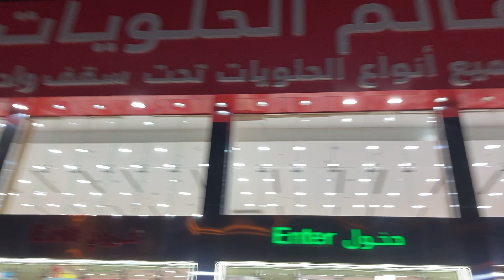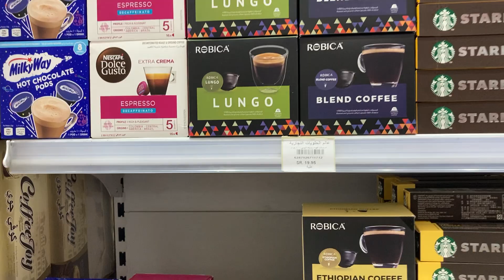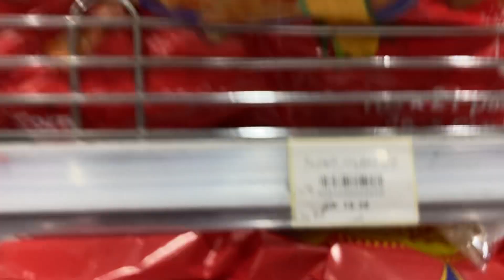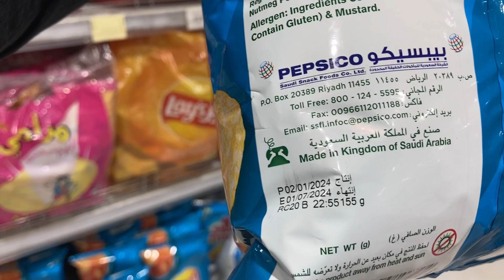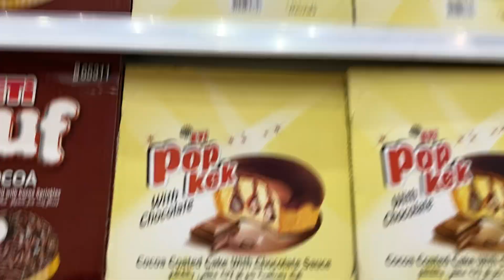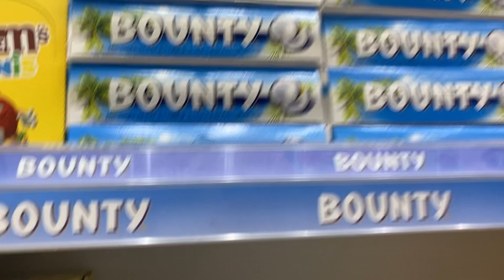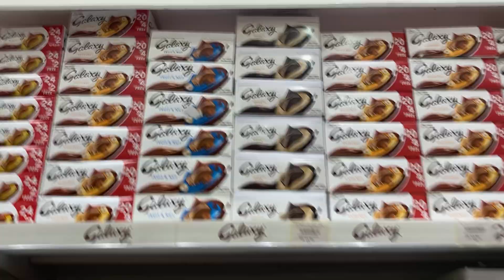Prices in Saudi Arabia Part1 | Saudi Arabia Lifestyle | Places to go in Riyadh | #2024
Embarking on a Riyadh travel vlog offers a captivating glimpse into the heart of Saudi Arabia's bustling capital. Start your journey with a visit to the iconic Kingdom Centre Tower, where panoramic views from the Sky Bridge showcase Riyadh's sprawling urban landscape. Delve into the city's rich history at the National Museum, home to artifacts spanning millennia, including ancient manuscripts and archaeological treasures. Immerse yourself in the vibrant atmosphere of Al-Bathaa Souq, where bustling markets overflow with spices, textiles, and traditional crafts. For a serene escape, explore the tranquil gardens of King Abdullah Park, an oasis of lush greenery and picturesque walking trails. Marvel at the architectural marvel of the Murabba Palace, once the residence of Saudi royals, adorned with intricate Islamic designs and ornate courtyards. Finally, indulge in authentic Saudi cuisine at Najd Village, where sumptuous dishes like Kabsa and Mandi offer a tantalizing taste of local flavors. Whether capturing the city's modern skyline or its timeless cultural heritage, Riyadh promises an unforgettable experience for any travel vlogger.

Certainly! Here are some suitable hashtags for your Riyadh travel vlog on YouTube: